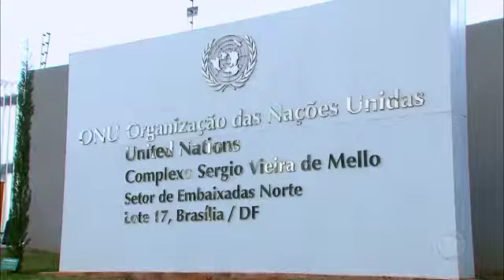Presidente Jair Bolsonaro falou que não a fome no Brasil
O Presidente Jair Bolsonaro falou que não a fome no Brasil pessoal não se esqueçam de se inscrever no canal ajudem a divulgar o conteúdo do canal se inscreva-se deixe seu joinha compartilhe ative o sininho para novas notificações